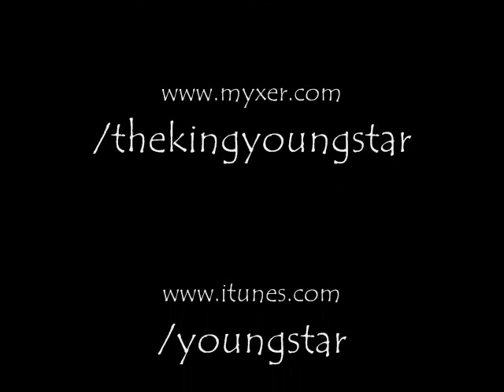YOUNG STAR OUT HERE GRINDIN